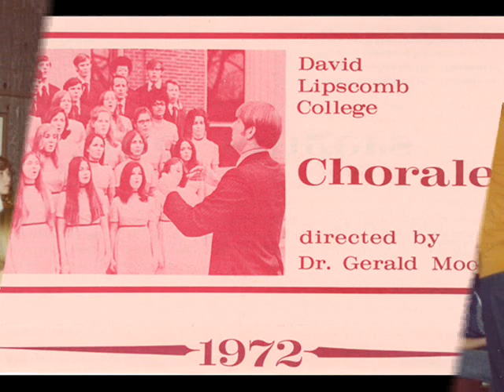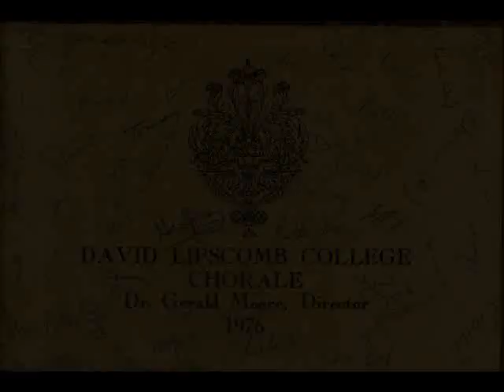1976: David Lipscomb Chorale: It is Well With My Soul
This song was performed by the members of the 1976-77 David Lipscomb College Chorale under the direction of Dr. Gerald Moore.  The slideshow pictures are of the Chorale throughout the early to mid 1970s.